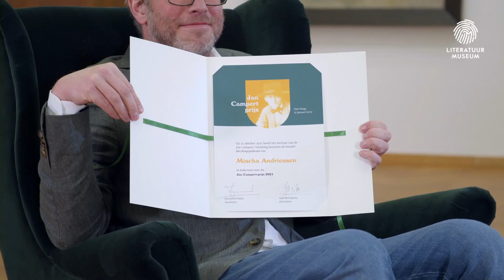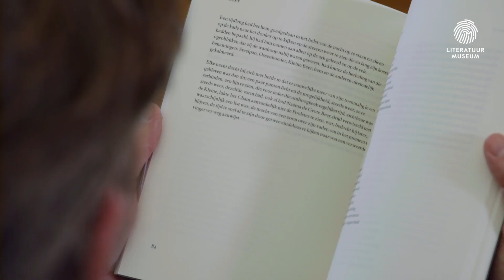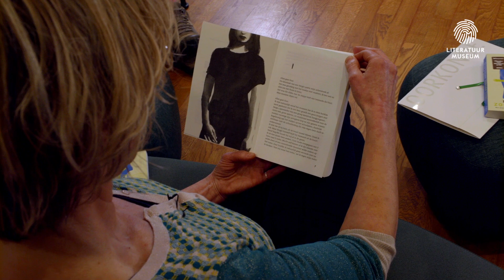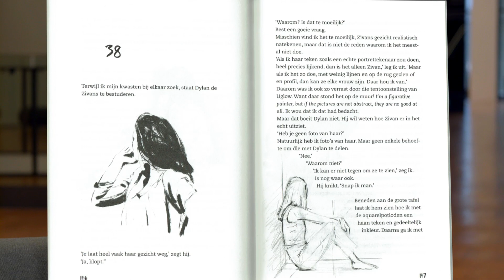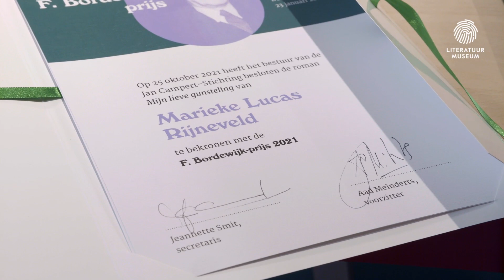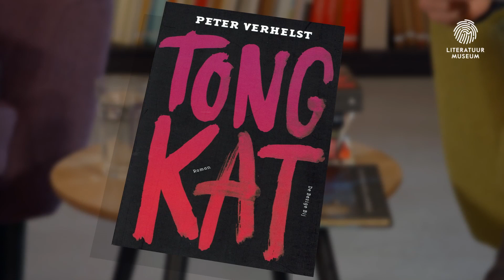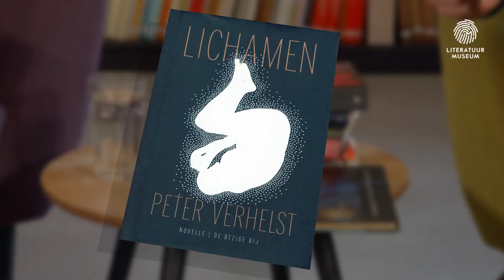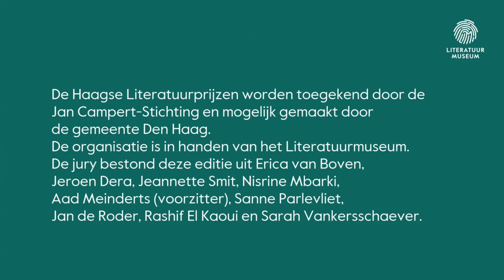Uitreiking Haagse Literatuurprijzen 2021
De Haagse Literatuurprijzen worden online uitgereikt. Het programma met Peter Verhelst, Marieke Lucas Rijneveld, Mischa Andriessen en Erna Sassen is hier te zien. Omdat de uitreiking van de Haagse Literatuurprijzen niet kon plaatsvinden in het theater, is gekozen voor een digitaal alternatief. Elke laureaat ontving zijn prijs en werd geïnterviewd op een iconische Haagse locatie.